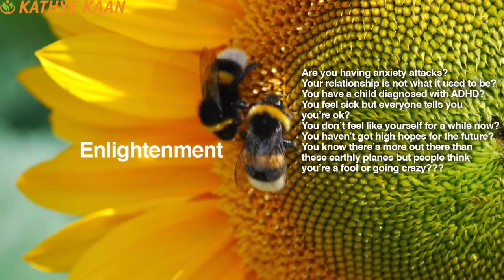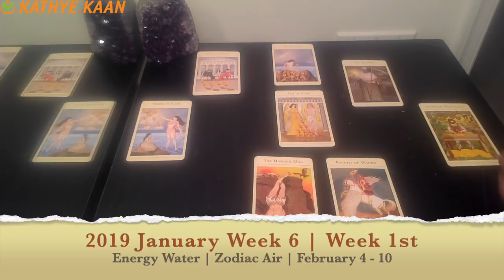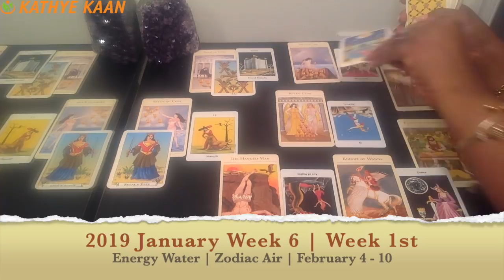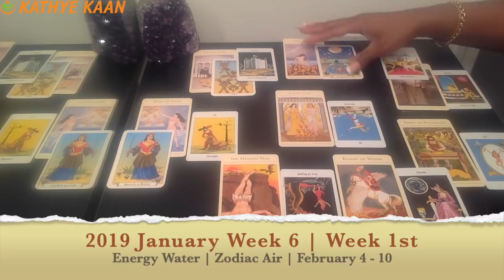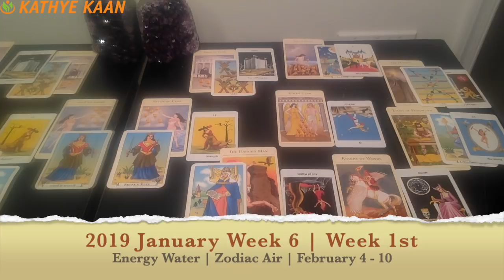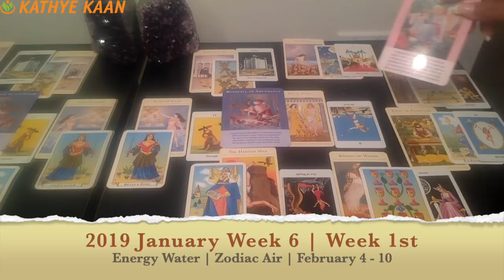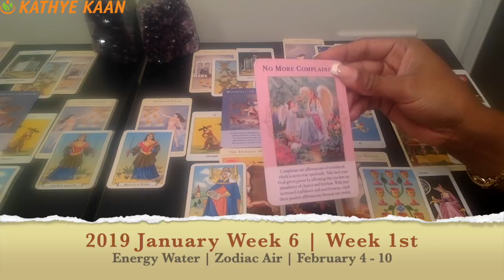ARIES PSYCHIC TAROT READING | WEEKLY HOROSCOPE | Week 06 | FEBRUARY 4 -10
Aries Psychic Tarot Reading | Weekly Horoscope
Find out what the 1st week of February has to offer for you Aries signs. I use a combination of my gift,  tarotcards, numerology and astrology to provide weekly energy vibration readings for all Zodiac Signs.

1-on-1 Live private chat on Youtube. I will pull cards for you per request and you can enter information and questions in the chatbox. I offer a 30 minutes option:

Read my eBook ‘Removing The Veil Of Illusion - A Guide To Ascension’: